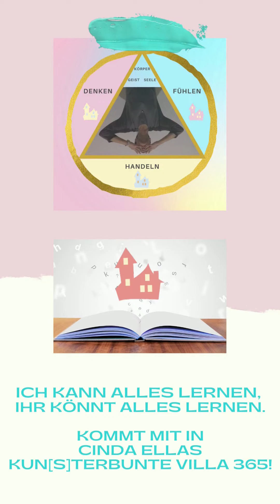Erdbeer Bubble Shake/Erdbeer Boba Shake/einfach/Strawberry Bubble Shake/Boba Shake/Rezept/Tutorial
Mit nur 3 Zutaten zaubert euch Cinda Ella einen leckeren Erdbeer Bubble Shake. Die Bubbles bestehen aus braunen Tapioka Perlen.

Zutaten für 2 Personen:
- 1/2 Glas Tapioka Perlen
- 2 Gläser gefrorene Erdbeeren
- 6 EL Zucker
- 1 Glas Wasser